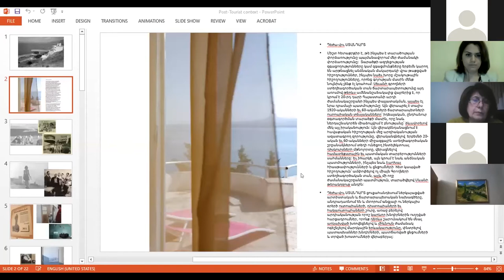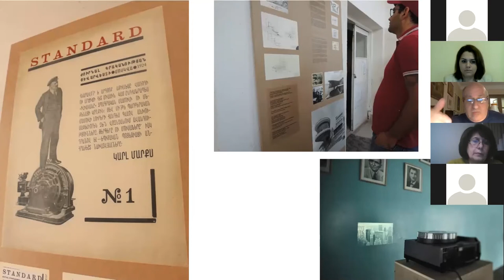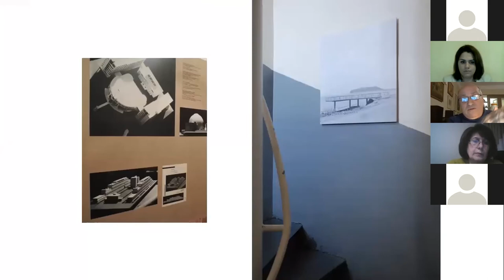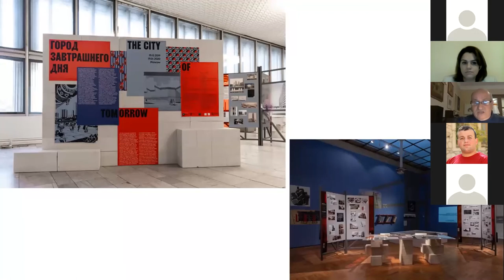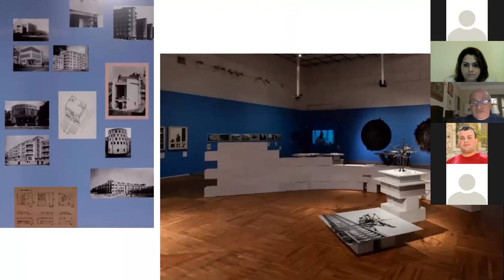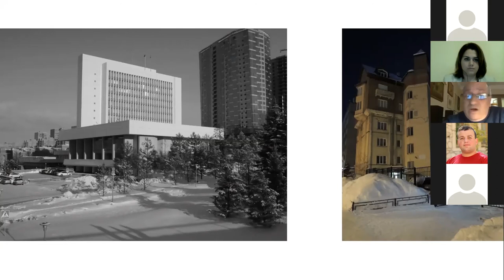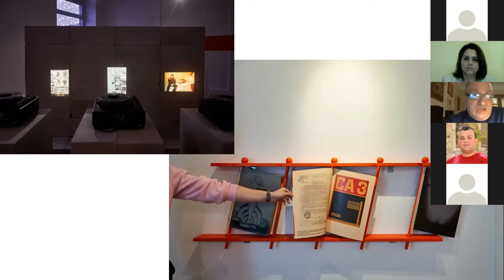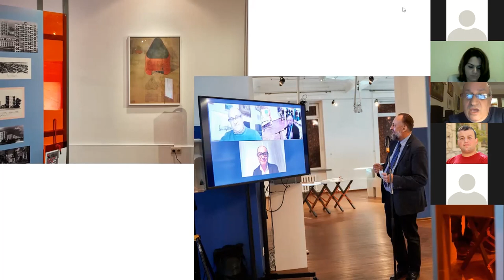Museums Today: Contemporary narratives and practices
Speaker: Ruben Arevshatyaan, Artists, art historian, curator
Topic: reconsideration of exhibition, activities in the conditions of post-tourist reality

COVID-19 Relief Support for Museums and Museum-Reserves Initiative

In response to the challenges posed by COVID-19, The Ministry of Education, Science, Culture, and Sports (MoESCS) of Armenia, the ICOM National Committee of Armenian Museums (ICOM Armenia), the My Armenia Program (‘MAP’), and the Regional Center for Cultural Heritage Enhancement, Management and Protection (ROCHEMP) have been working together over the last ten months to support the museum and cultural sector of Armenia through virtual conversations, access to professional resources, and direct relief support.